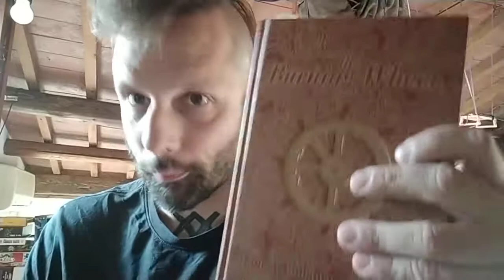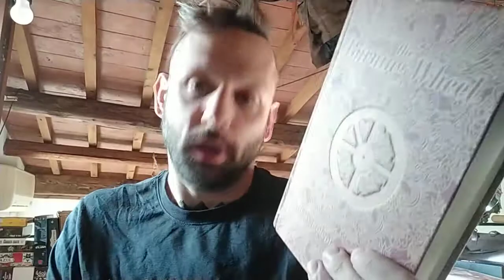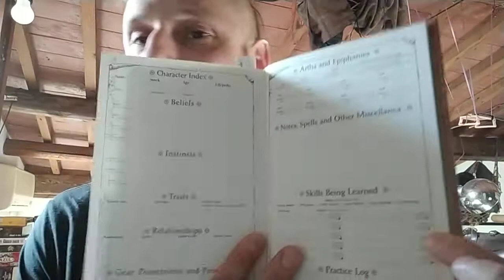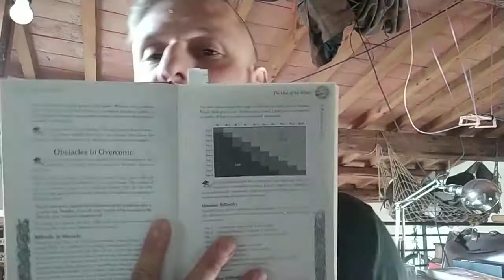The Burning Wheel by Luke Crane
Una pietra miliare del gioco di ruolo! Niente altro da aggiungere.